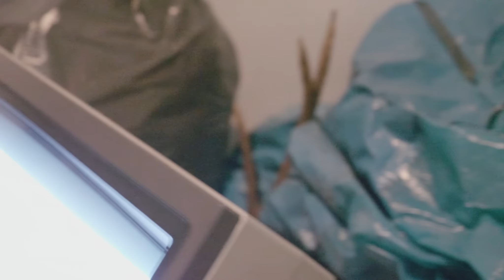The Leaks of Venice – trailer | IFFR 2020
An old building in Venice hosts an exhibition. A visitor walks through empty rooms discovering a space that functions like an abandoned theatre set.